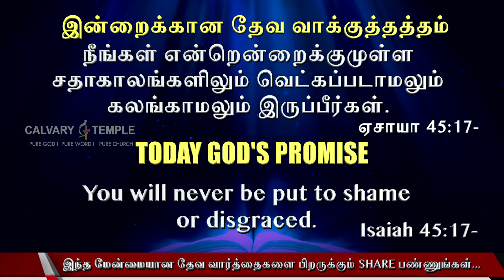Today God's Promise Tamil | 16_NOV_2022